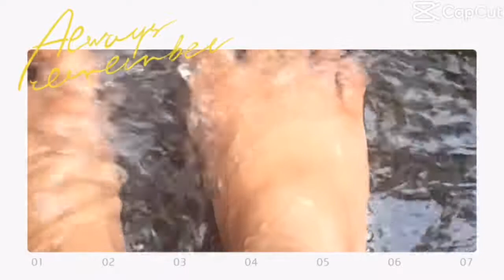My first vlog! random vlogs💙